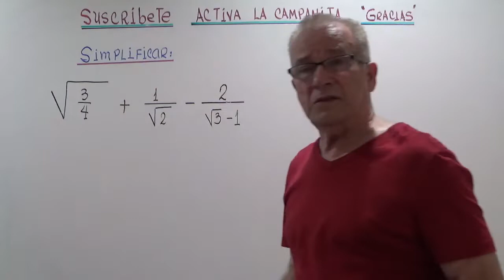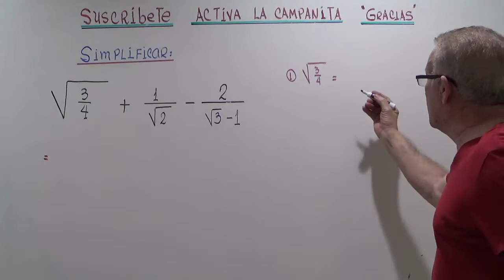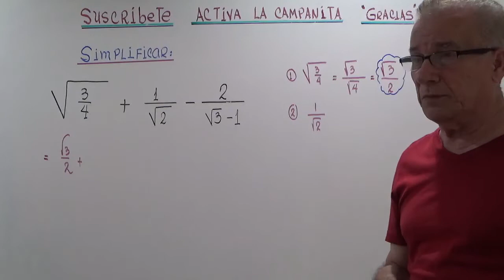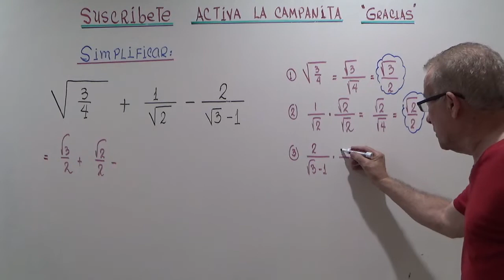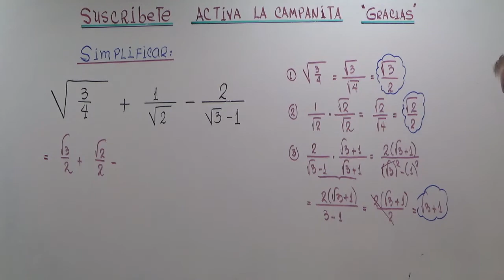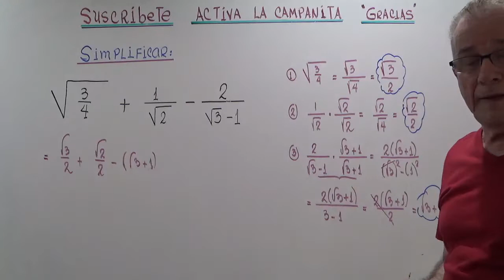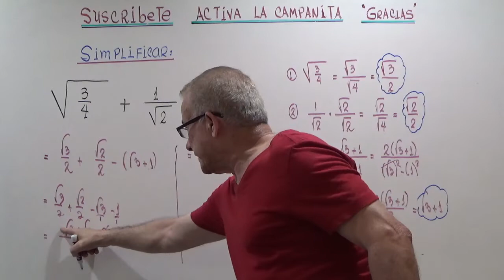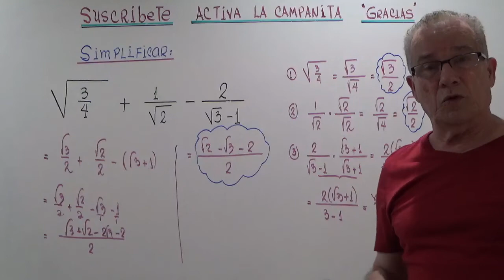SIMPLIFICACION DE EXPRESIONES RADICALES.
RAICES Y PROPIEDADES.OPERACIONES CON RAICES.